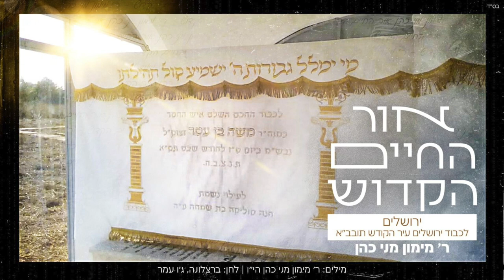ר' מימון מני כהן - "ירושלים" לכבוד עיר הקודש תובב"א | אלבום "אור החיים הקדוש"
"קדוש ה' שמו חיים תורתו לנו מקור חיים"
רבינו חיים בן רבי משה בן עטאר נכדו של רבינו חיים בן עטאר הזק,  זכר צדיקים וקדושים לחיי העולם הבא, הטביע את חותם קדשו בתורתו ובפירושיו לתורה בספריו המיוחדים.
כל עולם התורה הולך לאור פירושיו המיוחדים אשר שזורים מידע רוחני טהור ומזיכוך הנפש עד טהרתה המוחלטת.
גדולי הרבנים מכל הארצות למדו את ספריו כמו את ספרי רבותינו הראשונים העמיקו פלפלו ודייקו בכל אות ואות דיסק מספר שלוש מוקדש על ידי היוזם לכבוד הצדיק המכונה אור החיים הקדוש.
בתוך שירי האלבום הפקנו והקלטנו שיר המוקדש לאביו ושיר שמוקדש לסביו.

באלבום זה השתתפו ארבעה כותבים מיוחדים במינם:
הרב ברק בן ניסן שליט"א אשר הקים רשת כוללים של לימוד בתורת הצדיק.
הרב אורי אלנקווה שליט"א אשר מתעסק בצדיקי מרוקו ומפיץ תורתם ברבים.
הרב יוחאי יפרח שליט"א אשר דורש ברבים בעיר אשדוד את תורת הצדיק.
והמבצע מימון מני כהן שזכה לראשונה בחייו לחבר שיר לצדיק עם מילים ולחן ייחודיים לאלבום זה.
כמו כן לראשונה מוגשת תפילתו של הצדיק אשר יסדה ביום הכיפורים כדי להאיץ ביאת משיח בלחן המקובל בכל המסורות, ובסיעתא דשמיא נזכה ל "מי ימלל גבורות השם ישמיע כל תהילתו"
האזנה עריבה!

מילים: ר' מימון מני כהן
לחן: ברצלונה, ג'ו עמר

קרדיטים
עיבוד והפקה מוזיקלית: ר' מימון מני כהן
כינור: אלעד לוי
עוד, אקורדיון, גיטרה: ארמונד סבח
קאנון: יצחק כהן
דרבוקה: חיים אוחיון
כלי הקשה: הלל אמסלם
מקהלה: עמרם בוסקילה, עילאי דניאלי, אילן אריכא, יצחק כהן
אולפן הקלטות: יהודה אשש גבעת זאב
מיקס ומאסטרינג: יהודה אשש
עיצוב גרפי: NEXT IL
יחסי ציבור וניו מדיה: ליאור מיכאל 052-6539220

מילים:
אֵלַיִךְ בָּא אֲנִי / אֲוִיר הָרֵךְ צָלוּל כְּיַיִן
אֵלַיִךְ בָּא עִיר קְדוֹשָׁה / אֶבֶן רֹאשָׁה, יְרוּשָׁלַיִם

לָה, לָה, לָה... / עִיר שָׁלֵם יְרוּשָׁלֵם
עִיר הַבִּירָה, מְפֹאָרָה / נֵזֶר תִּפְאָרָה

הוֹד קְדֻשָּׁתֵךְ / כָּבַשְׁתְּ לְבָבִי
אוֹ, הוֹ, הוֹ, הוֹ / יְרוּשָׁלַיִם

קְדוֹשָׁה אַתְּ מֵרֵאשִׁית עוֹלָם
בֵּית מִקְדָּשֵׁךְ / טַבּוּרוֹ שֶׁל עוֹלָם

הַר הַבַּיִת / מְקוֹם שְׁכִינָה
נִזְכֶּה לִרְאוֹת / חִדּוּשׁ עֶדְנָה

עָבַרְנוּ דֶּרֶךְ / גָּלֻיּוֹת רַבּוֹת
עַד שֶׁזָּכִינוּ בָּךְ / יְרוּשָׁלַיִם